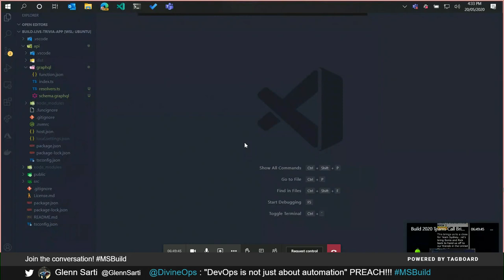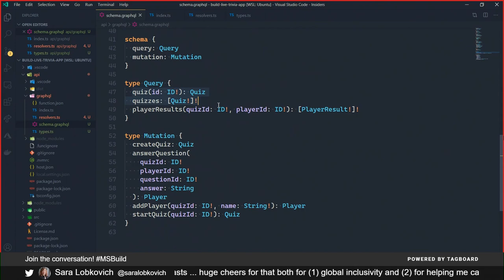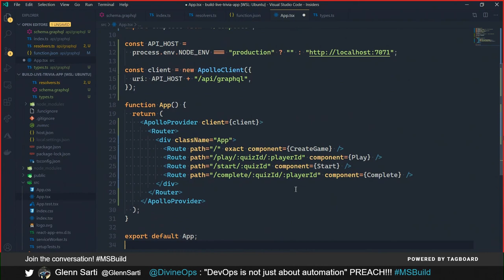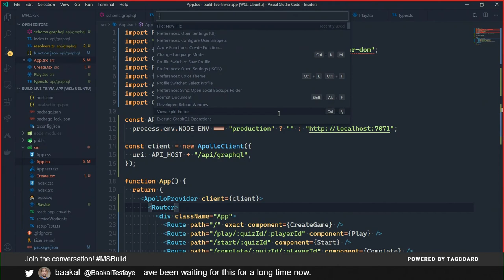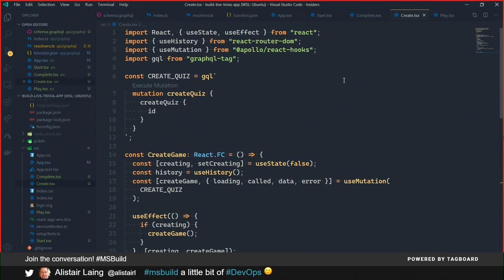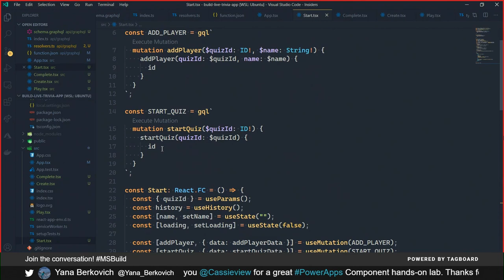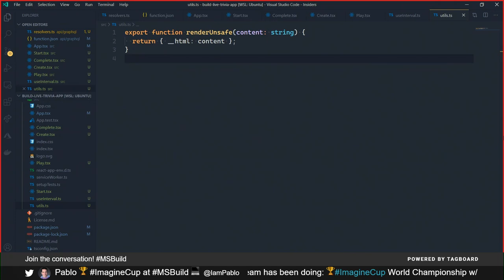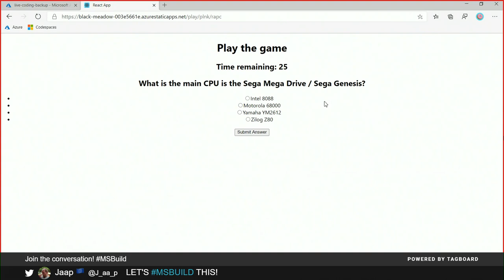Live peer coding with VS Code Azure and GitHub | BDL131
Watch us bring today’s announcements to life by live coding an app! What could possible go wrong.

View this session on the MyBuild home page.